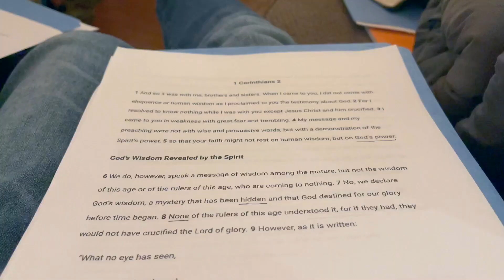2022 Reliance Winter Retreat!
2022 Reliance Winter Retreat!

CAPTIONS!
0:00 Intro
0:07 Fellowship
0:24 Pool
1:06 Hike
1:27 Games
1:47 Mount Shasta
2:17 Cabin
2:37 Subscribe
3:02 End Screen